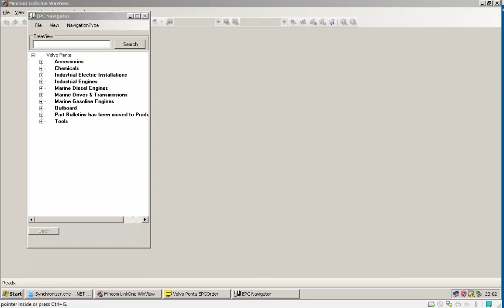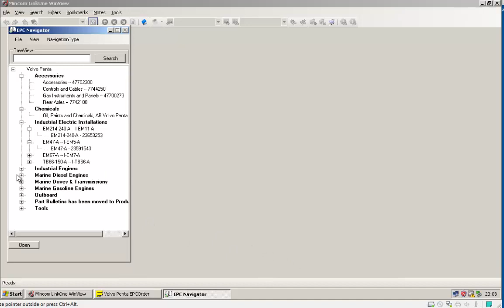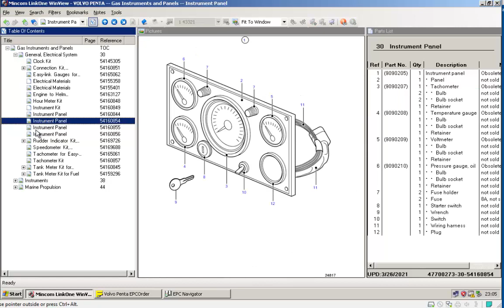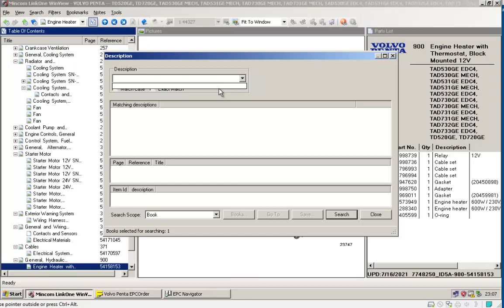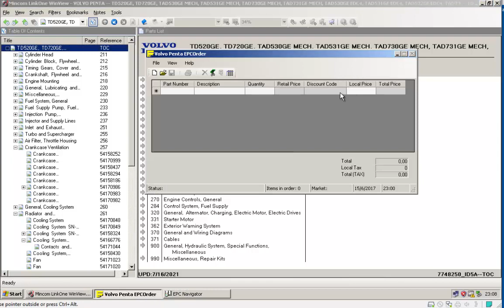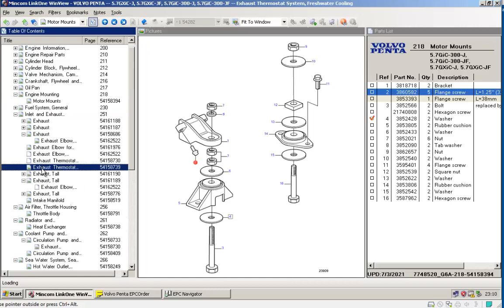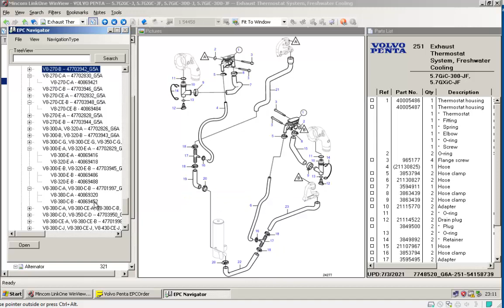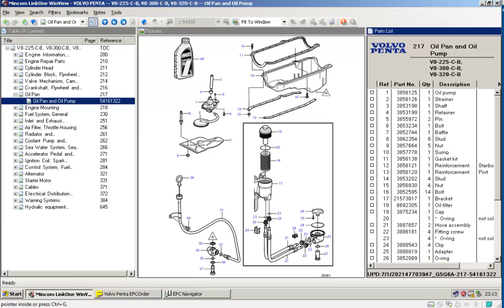Catalogo Eletrônico de Peças Volvo Penta Parts Catalogue Full 2021